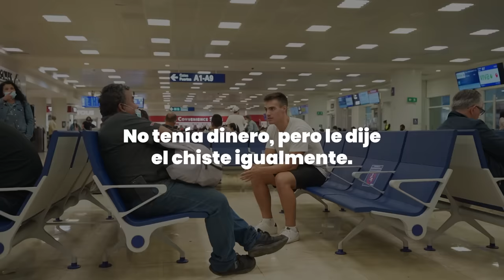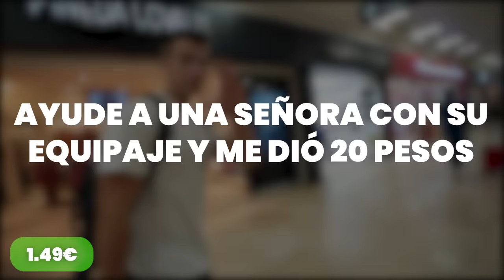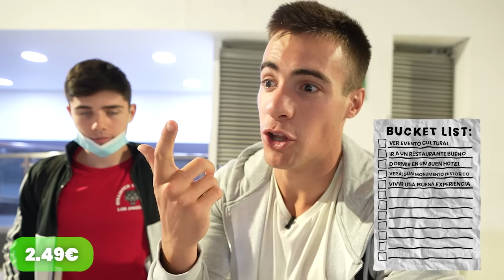Sobrevivo 30 Días con 0.01€ en México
Todos hemos pasado de largo cuando hemos visto un céntimo en el suelo. Esta serie te va a hacer recoger todos los que veas ;)

👊🏽 Te veo mañana con el siguiente día del reto.